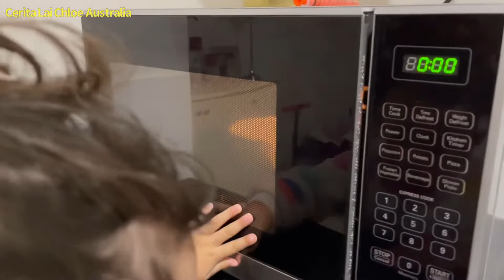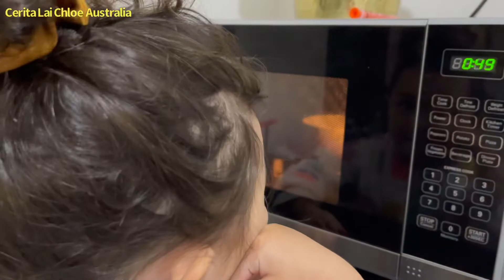Chloe’s Making Porridge for Breakfast | How to make Porridge |Sarapan Bubur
Hi Friend di vidio ini Chloe membuat bubur untuk sarapan. Karena hari ini cuaca dingin jadi Chloe pengen sarapan yang hangat.
Cara buatnya sangat gampang kan??
Love Chloe and Mummy